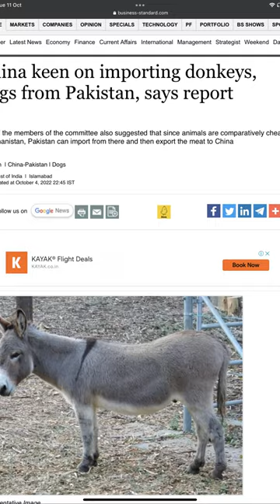Pakistan economy depends on Donkey?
Ipad pro 11 inch 1st gen 256gb

// Stock broker I use  //

// Service I use //

One card for Credit card - Inviting you to be a part of TeamMetal. Get your OneCard, a Credit Card crafted out of pure Metal, packed with incredible offers and advanced features controlled by an app. Use my exclusive code VIKRAN162 when you join. Cheers!

Note:- Every single word of this video is spoken or written is only for education purpose. None of individual or group of people including country has been not targeted.